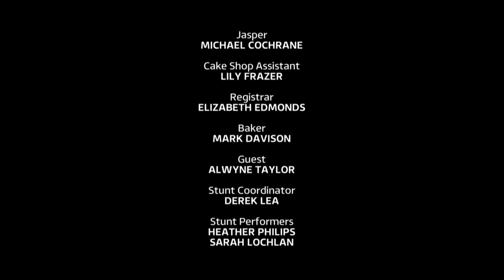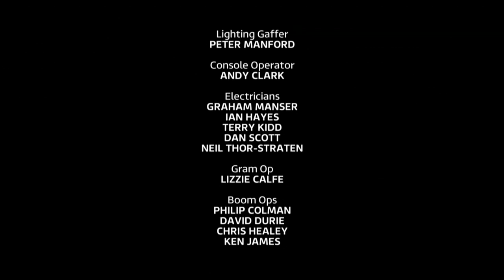Vicious 2015 Season 2 Episode 6 Wedding - [ Subtitles ] Elderly Gay Couple Film TV Series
Vicious is a British television sitcom shown on ITV. The series stars Ian McKellen and Derek Jacobi as Freddie and Stuart, an elderly couple who have been together for 50 years but endure a love/hate relationship.
Vicious is set around the lives of ageing partners Freddie and Stuart, who have lived together in their Covent Garden flat for 49 years. Freddie was a struggling actor and Stuart worked in a bar when they first met. While Stuart is now retired and manages the household, Freddie still takes acting jobs occasionally and waits for his unlikely breakthrough. Their lives consist of entertaining their frequent guests, making sure that their aged dog Balthazar is still breathing, and hurling antagonising comments towards each other.

Freddie and Stuart's wedding day arrives, but Mason and Penelope have problems getting the cake, Violet's wayward husband Jasper finally turns up to cause trouble and Stuart's mum Mildred dies at the wedding ceremony.

Vicious là một bộ phim sitcom truyền hình của Anh được chiếu trên ITV. Bộ phim có sự tham gia của Ian McKellen và Derek Jacobi trong vai Freddie và Stuart, một cặp vợ chồng già đã ở bên nhau 50 năm nhưng có mối quan hệ yêu / ghét.
Vicious lấy bối cảnh xung quanh cuộc sống của hai người bạn đời già Freddie và Stuart, những người đã sống cùng nhau trong căn hộ Covent Garden của họ trong 49 năm. Freddie là một diễn viên gặp khó khăn và Stuart làm việc trong một quán bar khi họ gặp nhau lần đầu. Trong khi Stuart hiện đã nghỉ hưu và quản lý gia đình, Freddie vẫn thỉnh thoảng nhận công việc diễn xuất và chờ đợi sự đột phá khó có thể xảy ra. Cuộc sống của họ bao gồm việc tiếp đãi những vị khách quen thuộc của mình, đảm bảo rằng chú chó Balthazar già của họ vẫn còn thở và ném những bình luận ác cảm về phía nhau.

Ngày cưới của Freddie và Stuart đã đến, nhưng Mason và Penelope gặp khó khăn trong việc lấy bánh, người chồng ương ngạnh của Violet, Jasper cuối cùng đã xuất hiện để gây rắc rối và mẹ của Stuart là Mildred đã chết trong lễ cưới.

Genre Sitcom
Created by Mark Ravenhill
                        Gary Janetti
Written by Gary Janetti
Directed by Ed Bye
Opening theme "Never Can Say Goodbye" by The Communards
No. of series 2 + 1 Christmas special + 1 Final special
Executive producers Jane Featherstone
                                        Gary Janetti
Producer Gary Reich
Production location The London Studios
Editors Chris Wadsworth
Mark Wybourne
Running time 30 minutes (inc. adverts)
Production companies Brown Eyed Boy and Kudos
Distributor Endemol Shine UK
Release
Original network ITV
Picture format 16:9 (1080i HDTV)
Audio format Dolby Digital 5.1
Original release 29 April 2013 –
                                16 December 2016
Cast
Ian McKellen as Freddie Thornhill
Derek Jacobi as Stuart Bixby
Frances de la Tour as Violet Crosby
Iwan Rheon as Ash Weston
Marcia Warren as Penelope
Philip Voss as Mason Thornhill